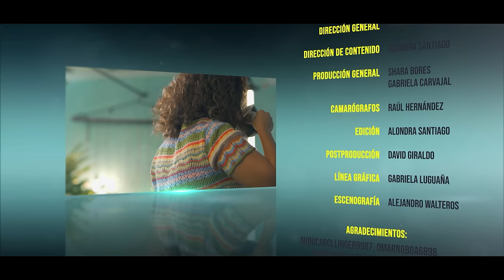Primera Cita - Ave Jaramillo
En esta Primera Cita conversamos y nos reímos mucho con Esteban Jaramillo, más conocido como "el Ave Jaramillo". La comedia es parte de su vida. Burlarse un poco de lo cotidiano es su día a día y en esta entrevista no faltarán los chistes, las bromas, y la crítica con humor.